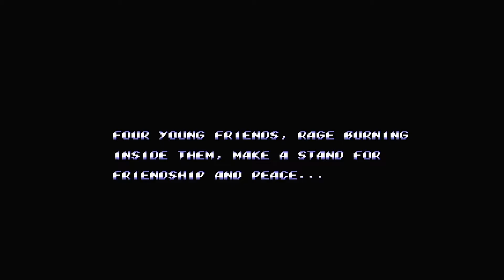EZCOO USB 3.0 HD VIDEO CAPTURE (EZ-SP12-HVC) 1080p/60 Test - MiSTer Streets of Rage 2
Surprisingly potent HDMI capture device, one of very few I have tested that seems to work beautifully with MiSTer at 1080p60 and "optimal" video settings (soft gaussian blur interpolation applied).

This capture was made at 1080p60, the core running at its native Megadrive/Genesis refresh of 59.9Hz. The video capture device takes a few seconds to lock-on to the signal but from testing as yet to fail in doing so and exhibits none of the desync issues I've become accustomed to multiple other, significantly more expensive devices.

YouTube will inevitably crush a lot of the crispness of this image but I am genuinely pretty impressed a £45 ($62~) device can achieve results such as these. It also purports to stripping HDCP in a "test" mode and downscaling HDR 4k 60, I have yet to test this but that is veeeery interesting...